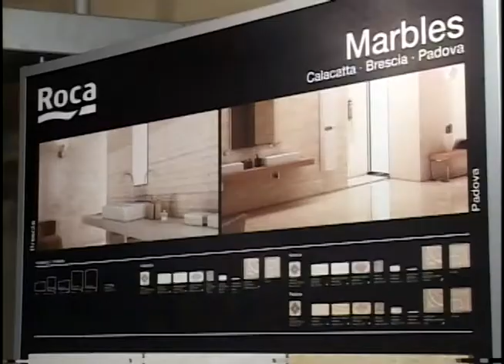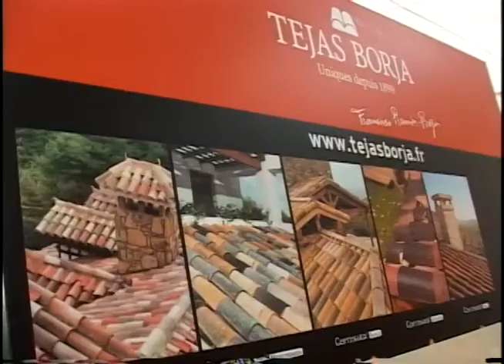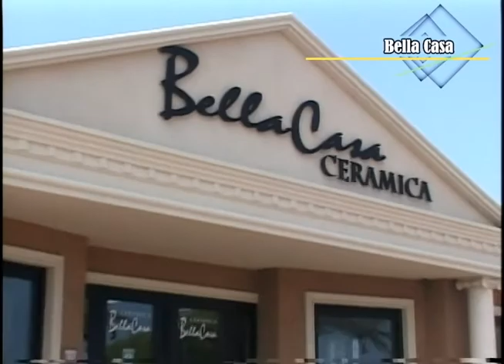Stylish Living - Bella Casa